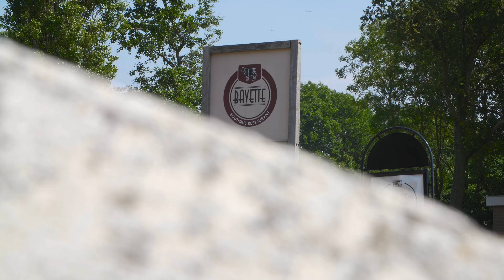Bruiloft Promo Shirley & Mounir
Restaurant Bavette in Maasland

RWPRODUCTIONS
Camera: Rick Wensma
Edit: Rick Wensma

Waarom een video van je bruiloft?

Een bruiloft is niet zomaar iets.
Het is een mooie en grote stap in je leven.

Een mooie, liefdevolle en geweldige dag.
Die wil je toch niet zomaar vergeten?
Doormiddel van een video vergeet je deze dag nooit meer.
En kan je de dag ook nog is opnieuw beleven.